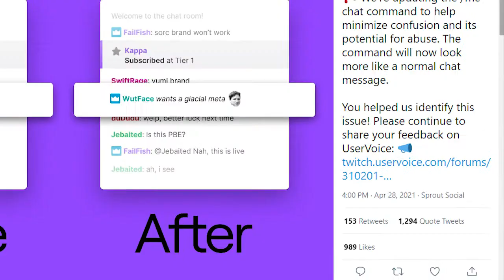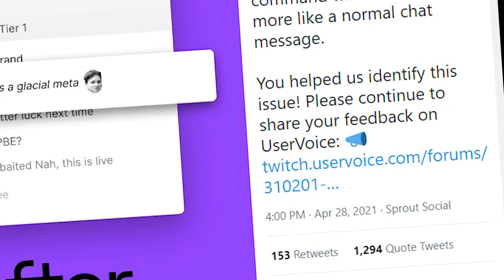FAKE DONATIONS on twitch!? - Twitch News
Oh man...twitch made a change. AND I DONT LIKE IT! Watch this video for all the best new about twitch and more!